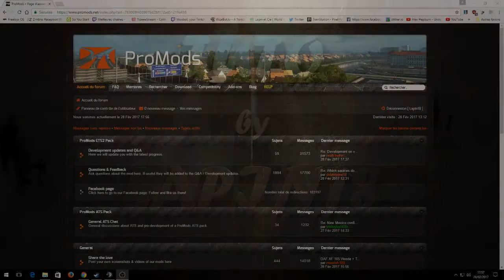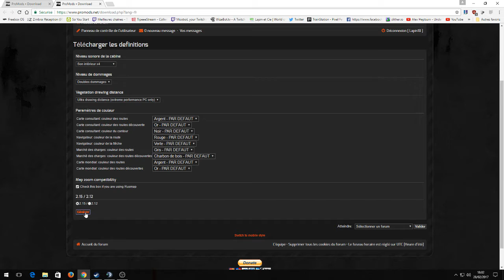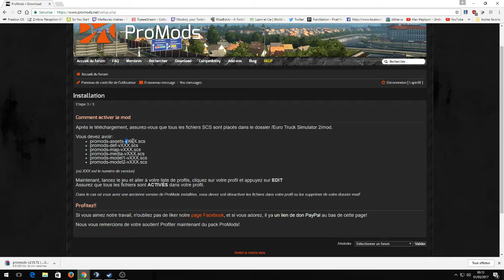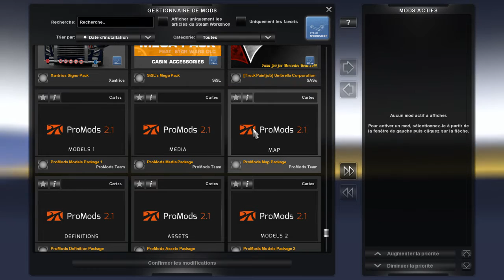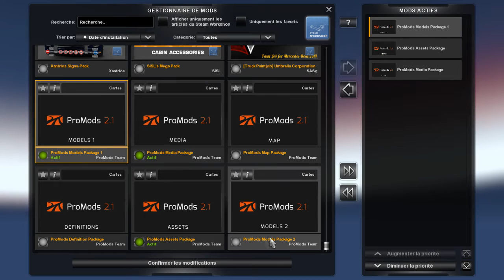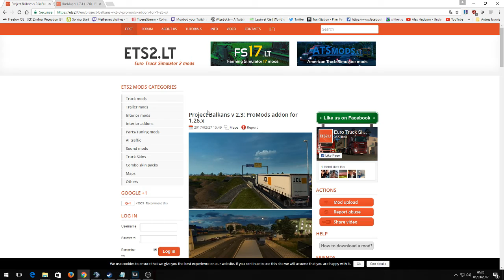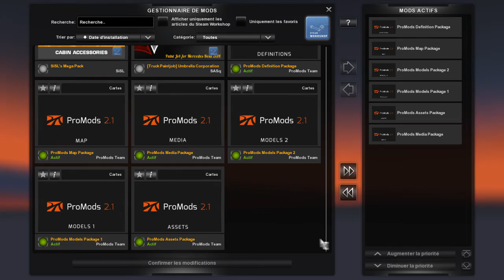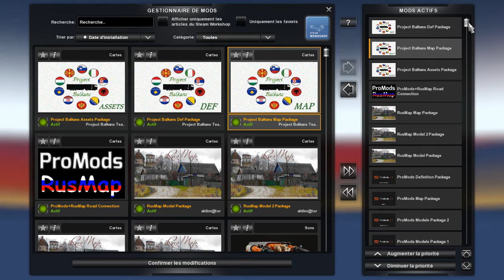[ Tuto / ETS2 ] Telecharger & Installer Promods + RusMap + Balkans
On se retrouve aujourd'hui pour une nouvelle vidéo "tuto" où je vous explique comment télécharger et installer Promods et ajouter RusMap ainsi que Balkans.

Je vous invite à bien suivre la vidéo, à regarder en boucle si nécessaire, tous les liens sont en bas de la description de la vidéo et n'hésitez pas à poser des questions.

Ces 3 Maps avec leurs versions, sont pour ETS 2 V1.26

Ordre à Respecter pour les Mods Actifs :
Promods + RusMap + Balkans

Project Balkans Definition Package
Project Balkans Map Package
Project Balkans Assets Package
ProMods+RusMap Connection
RusMap Map Package
RusMap Model 2 Package
RusMap Model Package
ProMods Definition Package
ProMods Map Package
ProMods Models Package 2
ProMods Models Package 1
ProMods Assets Package
RusMap Def Package
ProMods Media Package